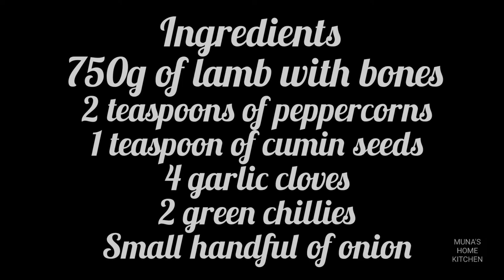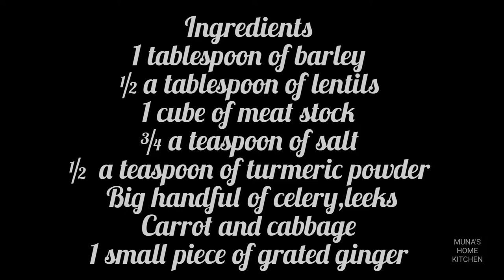Beef soup/meat soup/Sri lankan soup